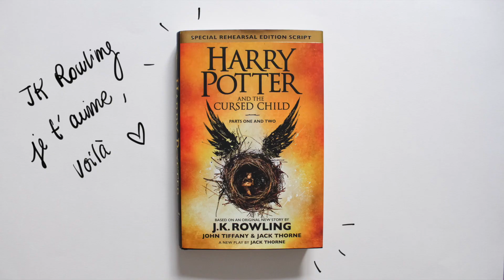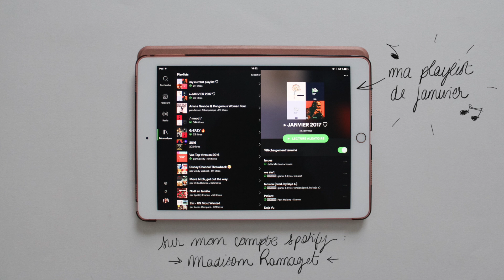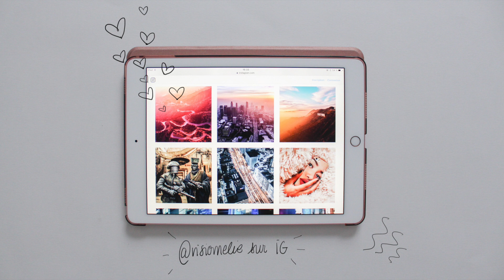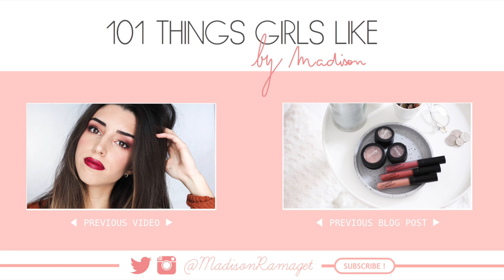▷ FAVORIS JANVIER 2017 ♡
Il est enfin temps de vous parler de mes favoris du mois de Janvier. Encore une fois ce mois-ci, j'ai fait beaucoup de jolies découvertes, dont des produits que j'ai adopté à ma routine makeup du moment, je vous laisse découvrir tout ça !

◀︎ JANUARY'S FAVORITES ▶︎

Le livre HARRY POTTER : The Cursed Child

Mes extensions de cils par Marylou - 70€ la pose naturelle, 80€ la pose complète, 50€ les retouches, je me suis emmêlée les pinceaux en parlant dans ma vidéo ahah !

ET VOUS, QUELS SONT VOS FAVORIS DU MOIS DERNIER ? ♡

Je filme avec: Canon 650D + 18-55mm
Montage: Final Cut Pro
Je porte : un pull H&M

◀︎ ÉCRIS-MOI ▶︎

101 Things Girls Like
Talent Agency
2 rue Paul Vaillant Couturier
92300 Levallois-Perret

(une enveloppe timbrée avec votre adresse dessus ne serait pas de refus, je pourrai vous répondre plus vite et ça m'éviterait de courir à la Poste toutes les semaines!)

Prenez bien soin de vous surtout!
Madison ♡

COMMENTE "♡♡♡" SI TU AS LU JUSQU'ICI !